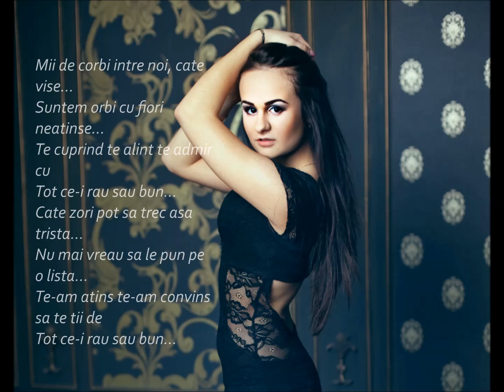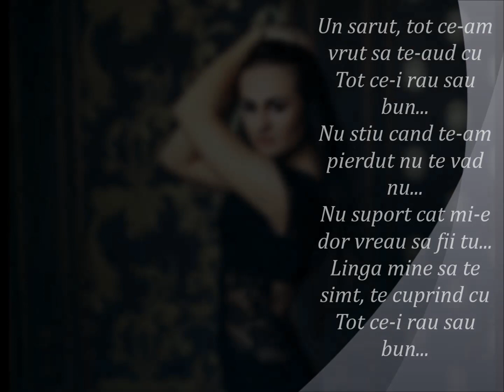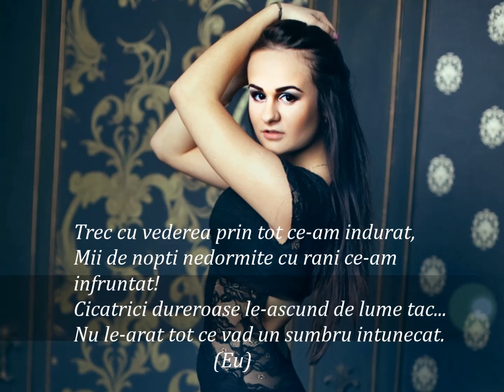Olga Gandrabura - Cicatrici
CassaRecords
Text - Artur Corcodel